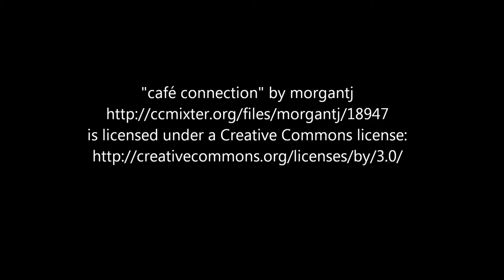café connection morgantj